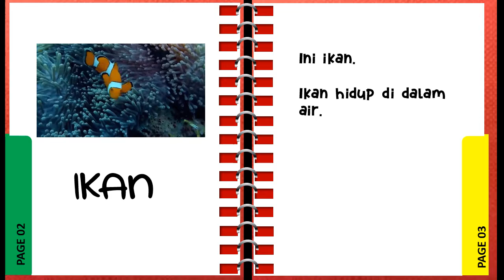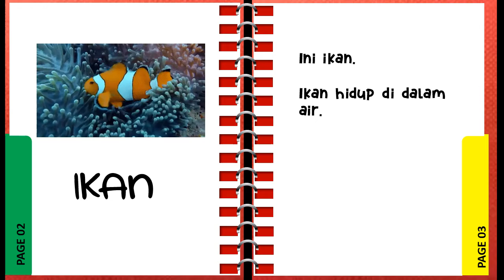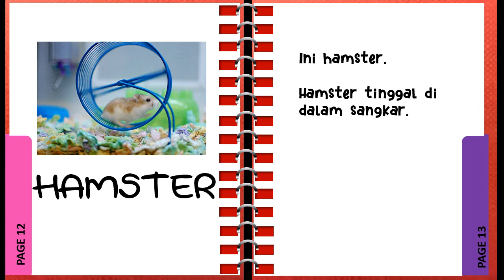Teacher Yana - Haiwan Peliharaan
Assalamualaikum kawan-kawan. Teacher Yana nak ajak kawan-kawan untuk mengenai haiwan peliharaan. Jom kita belajar sama-sama.

Video Pembelajaran : 4 tahun
Pendidik : Teacher Yana
Perkembangan : Bahasa, Komunikasi & Literasi Awal